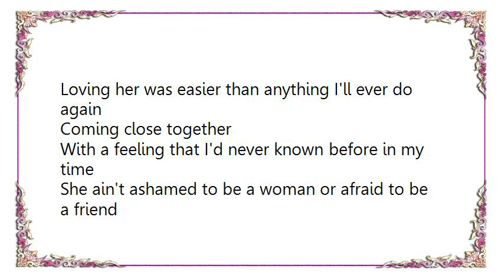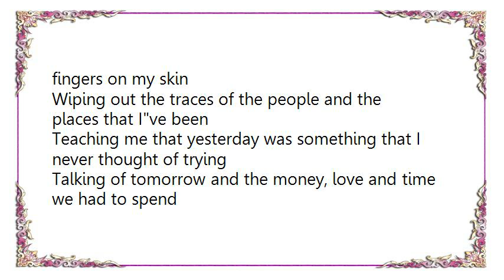Kate Taylor - Loving You Was Easier Lyrics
[Lyrics Kate Taylor - Loving You Was Easier]
I have seen the morning burning golden on the mountain in the skies
Aching with the feeling of the freedom of an eagle when she flies
Turning on the world, the way she smiled upon my soul as I lay dying
Healing as the colors in the sunshine and the shadows of her eyes

Loving her was easier than anything I'll ever do again
Coming close together
With a feeling that I'd never known before in my time
She ain't ashamed to be a woman or afraid to be a friend
I don't know the answer to the easy way she opened every door in my mind
But dreaming was as easy as believing it was never gonna end

Waking in the morning to the feeling of her fingers on my skin
Wiping out the traces of the people and the places that Ive been
Teaching me that yesterday was something that I never thought of trying
Talking of tomorrow and the money, love and time we had to spend